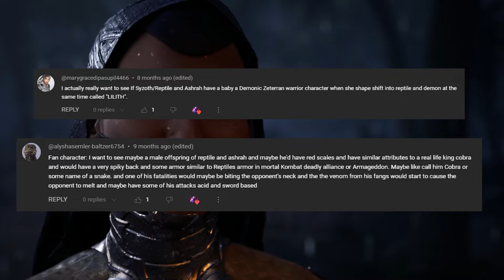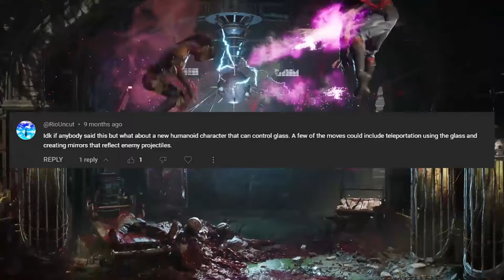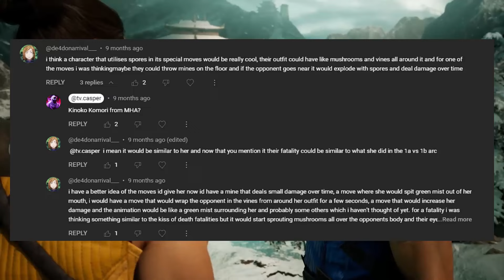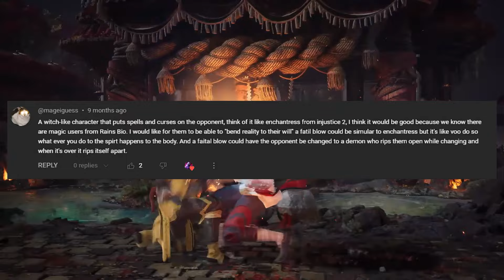Creating NEW Community Mortal Kombat Characters!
The fans have SPOKEN! We want more original characters in the next Mortal Kombat game so today I'm taking YOUR suggestions and turning them into fully fleshed out kombatants!

COMMENT: YOUR fan-made character ideas!